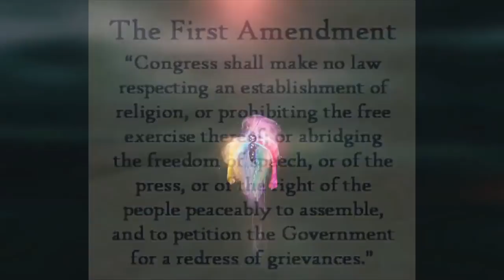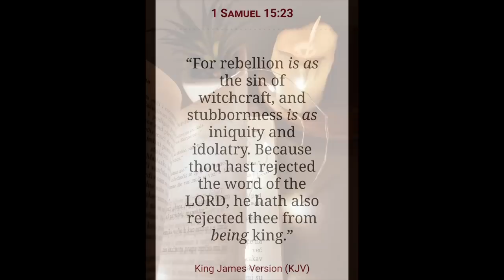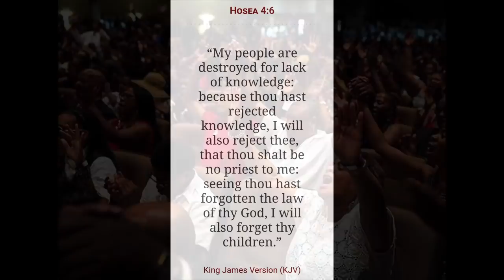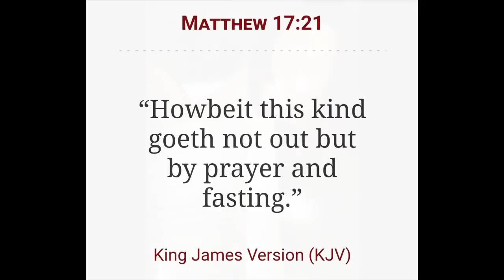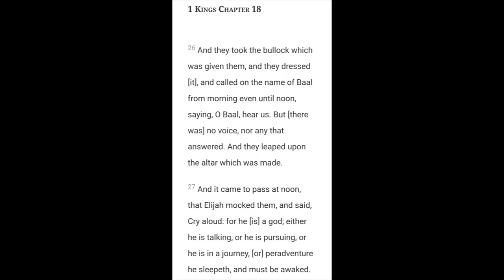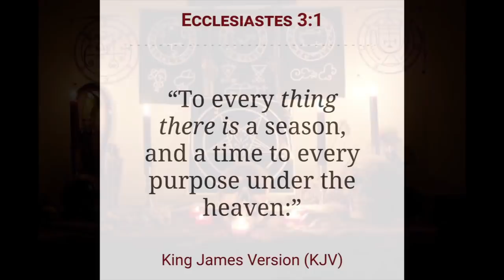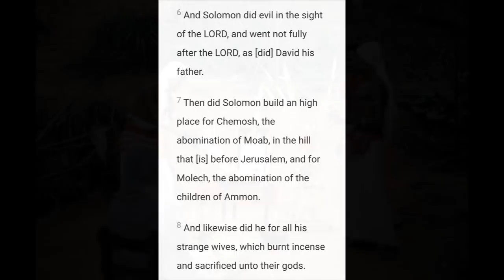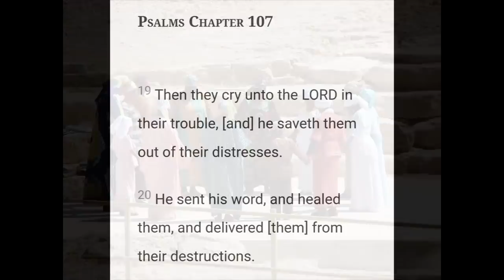African Spirituality and Religion